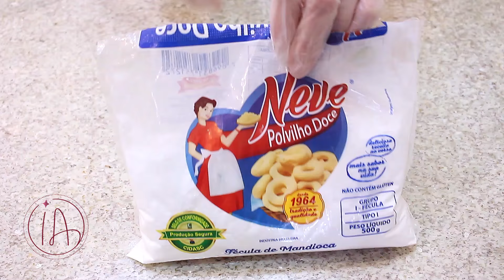PRONTA EM 10 MINUTOS!! PIZZA DE FRIGIDEIRA FÁCIL E RÁPIDA! RECEITA SUPER INCRÍVEL - Isamara Amâncio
A minha xícara é de 210 ml

INGREDIENTES:
- 1 ovo (50g)
- 1 pitada generosa de sal
- 1 boa pitada de pimenta do reino
- 1 pitada generosa de orégano
- 1 colher (sopa) de água
- 2 colheres (sopa) de aveia em flocos (8g)
- 1/2 colher (chá) rasa de fermento em pó
- 1/4 de xícara (chá) de polvilho doce ou 4 colheres (sopa) rasa (25g) (ou massa pronta para tapioca 30g)

- Recheie com o recheio de sua preferência
* Usei o Recheio de Frango que tenho aqui no canal. E vou deixar o link pra você assistir

- AQUI NO CANAL EU TENHO MUITAS RECEITAS DE PIZZAS E LANCHES DE FRIGIDEIRA E DE FORNO QUE É UMA RECEITA MAIS GOSTOSA QUE A OUTRA. E JÁ VOU DEIXAR AQUI OS LINKS PRA DEPOIS VOCÊ ASSISTIR. APROVEITE!